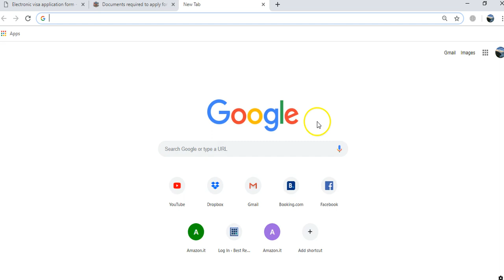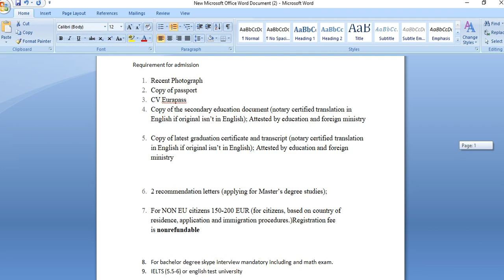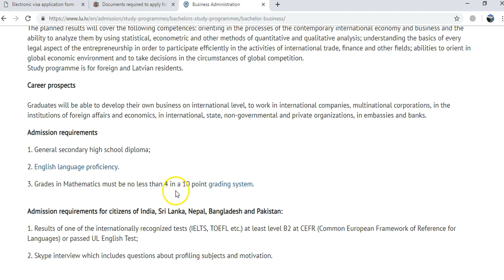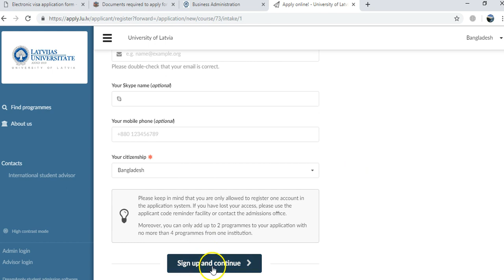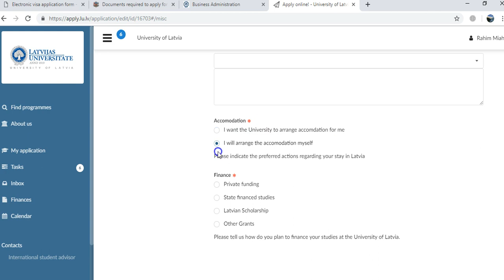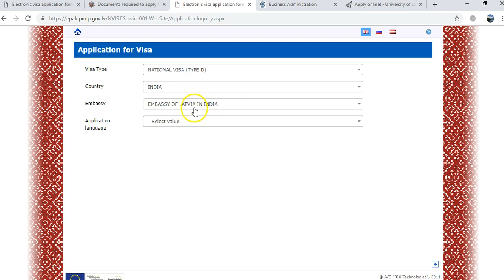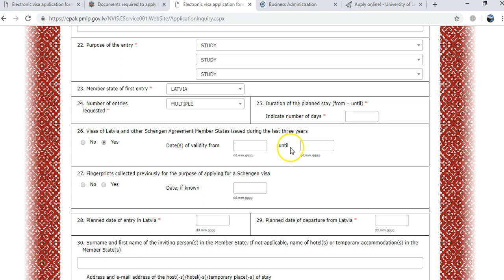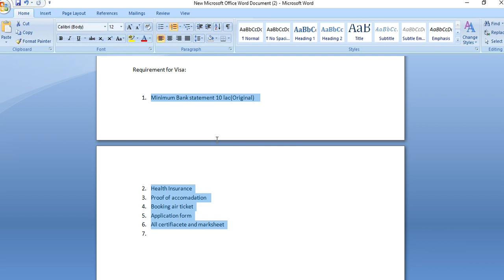How to apply Latvian student visa from Bangladesh! A to Z processing.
This video is made for Bangladeshi student who interested to study in Europe, Latvia. How to apply Latvian student visa from Bangladesh.

Health Insurance company lists in Bangladesh

Health Insurance Companies whose travel insurance policies
are currently being accepted by the Schengen States
01 Asia Pacific General Insurance Company Ltd.
02 Bangladesh General Insurance Company Ltd.
03 Bangladesh National Insurance Co. Ltd.
04 Central Insurance Company Ltd.
05 Delta Life Insurance Company Ltd.
06 Dhaka Insurance Limited
07 Eastern Insurance Company Ltd.
08 Eastland Insurance Company Ltd.
09 Green Delta Insurance
10 Jiban Bima Corporation
11 Mercentile Insurance Company Ltd.
12 Paramount Insurance Company Limited
13 Phoenix Insurance Company Ltd.
14 Pragati Insurance Limited
15 Prime Insurance Company Limited
16 Sadharan Bima Corporation
17 Sena Kalyan Insurance Company Ltd.
18 Sikder Insurance Company Limited
19 Sonar Bangla Insurance Limited
20 United Insurance Company Ltd.